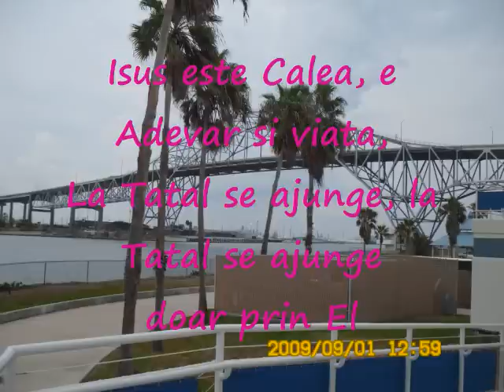Virginia - Isus este Calea